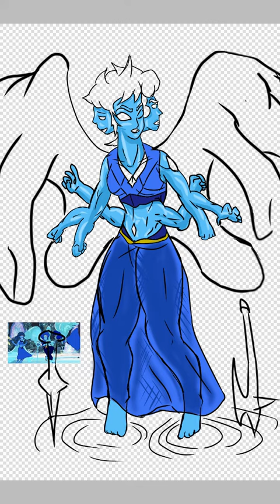Steven Universe Future Fake Fusion 3 Lapis Lazuli Fanart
I am a big Steven Universe fan. This is my fan art of Steven Universe Lapis Lazuli fake fusion fanart

Im drawing on my phone using ibis paint.  Im still learning this app and in time I hope to get much better.  Ill bring more fan art throughout the rest of the week.